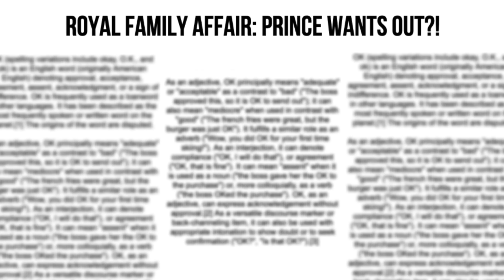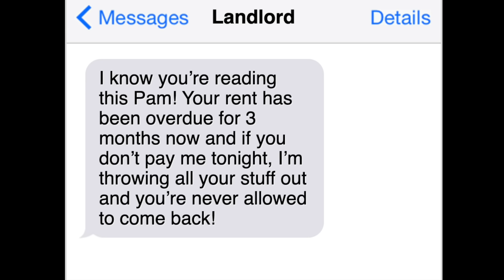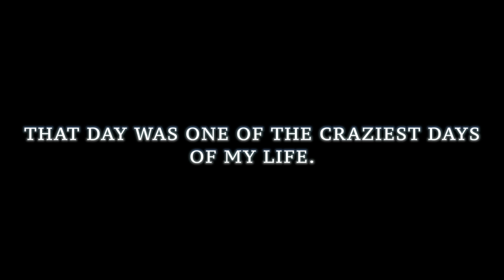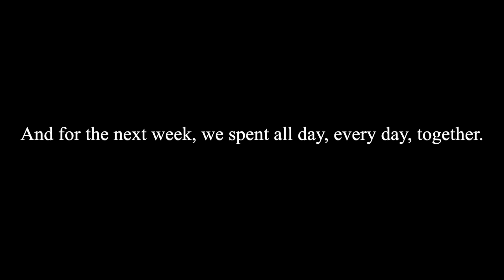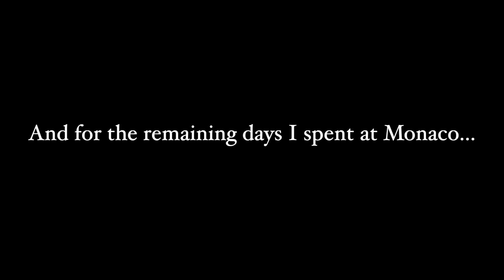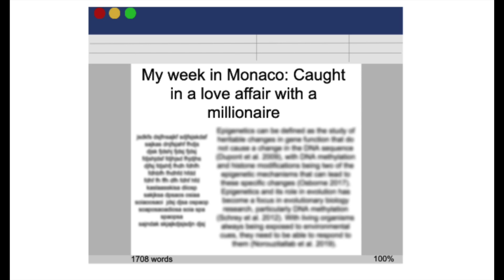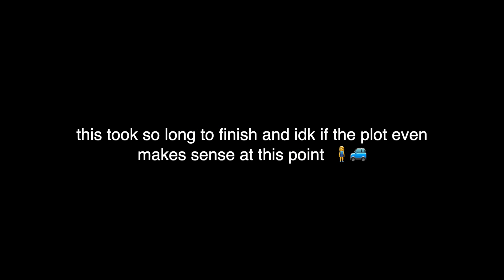The Prince Is The Father Of My Kid | Gacha Life | GLMM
A young woman named Pam is constantly bombarded by a stressful, depressing life. Moving out from her hometown in the US, she travels the world to pursue her dream of being a journalist. However, her dream doesn't go as well as planned and she finds herself struggling to achieve success as a journalist. Unable to pay her bills, rent, and any other relevant financial needs, she relies on her younger sister, Tracey, who's a successful lawyer, to help her financially. This need of help makes Pam even more saddened, as she feels like a burden to her whole family. Pam's journalism trip is almost over and she has only one more country to go to - Monaco. Additionally,  she hasn't written a word in her journalism article and Monaco is her last hope to write something interesting about. She plans to visit its tourist attractions for inspiration.  However, all goes badly when she arrives in Monaco and witnesses a storm. Unable to seek shelter, she is taken under the hands of an unfamiliar person, Ben, who is abnormally wealthy. Unknown to who Ben is, will she and him get on well for the two weeks they must spend together? Or will they get on badly with one another other? Or will things take an abrupt turn and turn out much much differently than planned...

Hope you enjoyed the video! If you like what you see, please share these videos to show support!

Screenshots: 2019